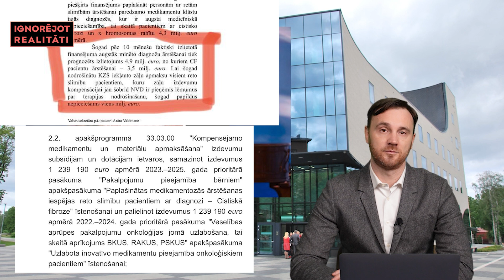labāk bez balvām